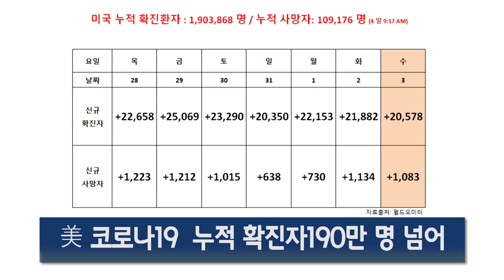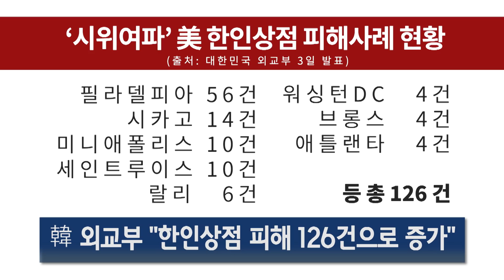KTN 정오 브리핑｜SK 이노베이션 건설현장서 코로나19 확진 다수 발생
1. 0:14 SK 이노베이션 건설현장서 코로나19 확진 다수 발생
2. 0:53 SK 이노베이션 본사, “공사장 협력사 직원 감염 확인”
3. 1:44 GA 코로나19 확진 48,894명ㆍ사망 2,123명
4. 2:18 美 코로나19  누적 확진자 190만 명 넘어
5. 2:51 韓 외교부 “한인상점 피해 126건으로 증가”
6. 3:43 ‘플로이드 사건’ 가해 전 경찰관, 2급 살인 혐의 격상
7. 4:19 오바마 전 대통령, 경찰 개혁 촉구
8. 4:58 애틀랜타시 ‘야간 통행금지’ 주말은 오후 8시부터
9. 5:27 실업수당 신규신청 11주만에 200만 건 아래로
10. 5:57 연방 상원, PPP 개정안 통과…사용기간, 8주→24주